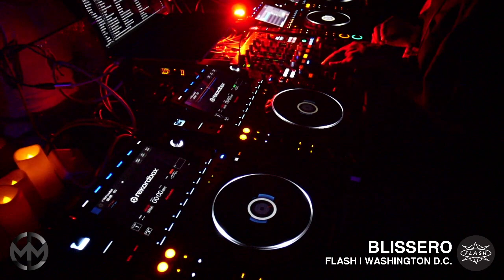LIVE DJ SETS | FLASH | WASHINGTON D.C.